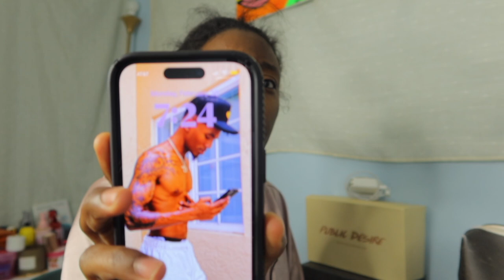CHITCHAT:GRWM FOR MY FINAL WEEKS | MEDICAL ASSISTANT STUDENT UPDATE FINALS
Hey guys it's my final two weeks as a student medical assistant ... here's all the tea and some updates on content ! ENJOY